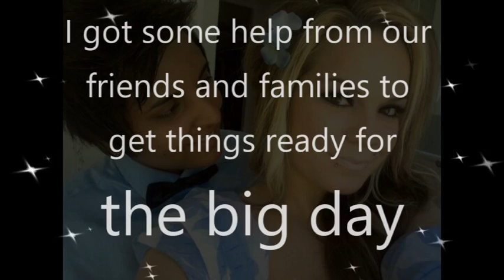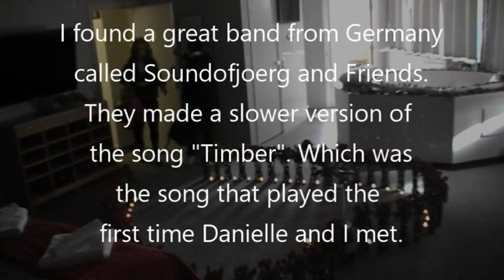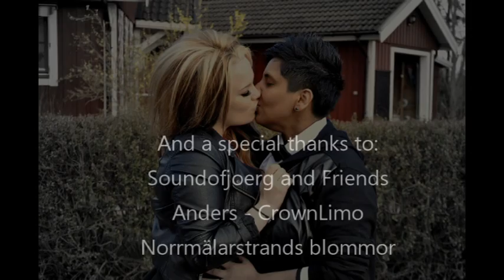- Our love story - Surprise engagement proposal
Today is our first anniversary. It's been exactly a year since we got engaged.

This is a video of our amazing day. (April 22, 2015) Enjoy! :D